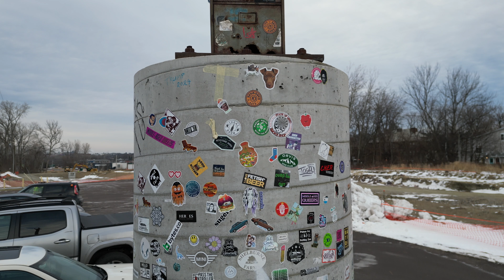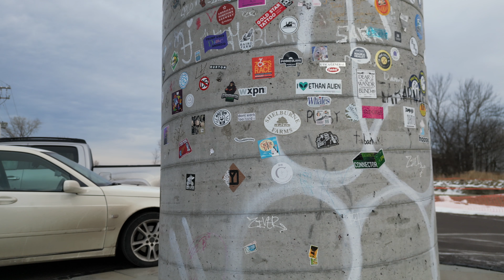World Tallest Filing Cabinet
The world tallest filing cabinet in Burlington Vermont illustrates "big data". The sculpture features 38 filing cabinets. It is 40 feet tall and was built in 2002 by Bren Alvarez. The official name is "File Under So. Co., Waiting for ." It is a wonderful allegory on how data accumulate. When I came from Switzerland to the US, I could still backup all my files on floppies, now even on travels, I have 10 TB of data with me on drives taking less physical space than the floppies I had for my early life. This tiny movie is already in size 100 times larger than the data I had on computer 30 years ago and the camera footage of the shots is 38 Gig (no kidding. there are 38 cabinets!). In 1994, I had 38 Meg of data! (Well that is an estimate!). My latest harddrive (4 TB Fantom Thunderbolt SSD). My first harddrive (for the Atari ST) had 40 Megabytes!